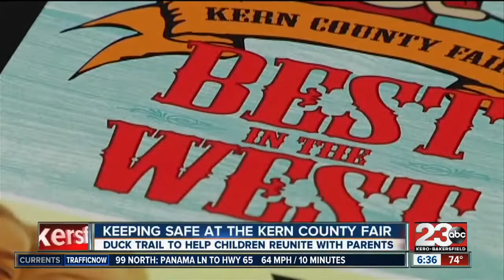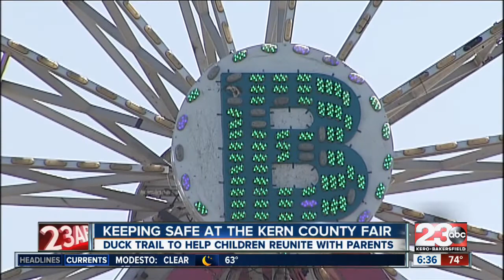New programs in place to help missing children find their parents while at the Kern County Fair